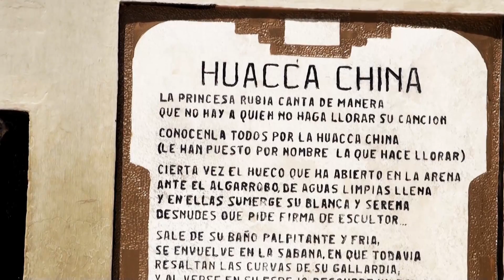Camino al sol. Huacachina. Parte 5/11. Documental Peru